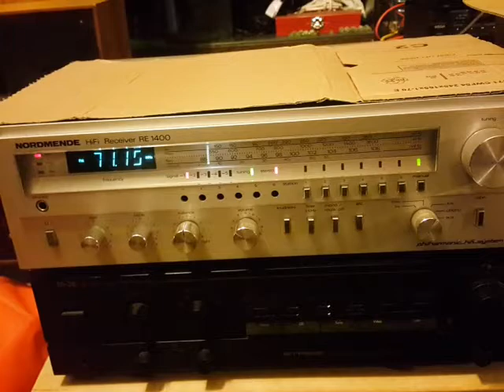receiver Nordmende RE1400 tuner test